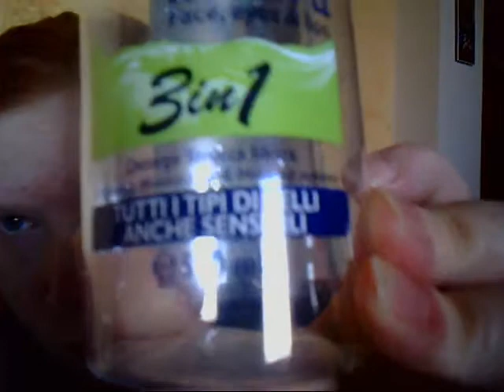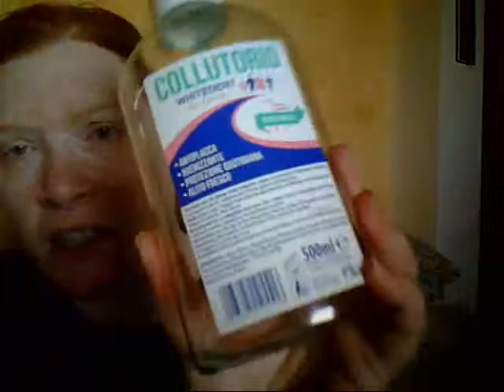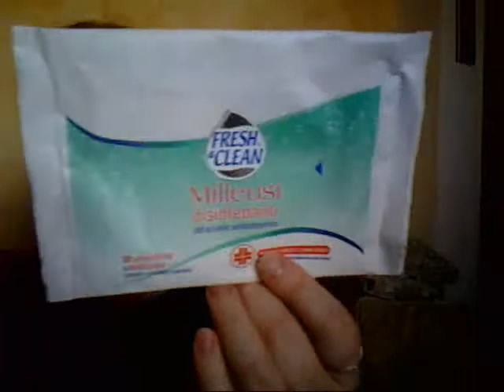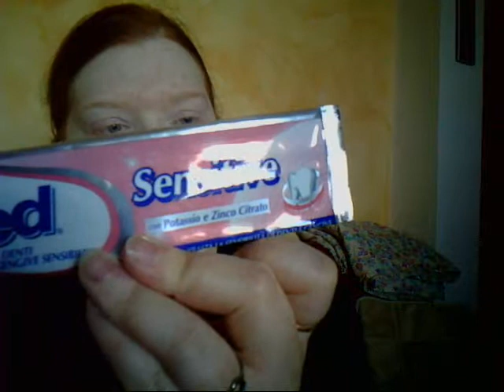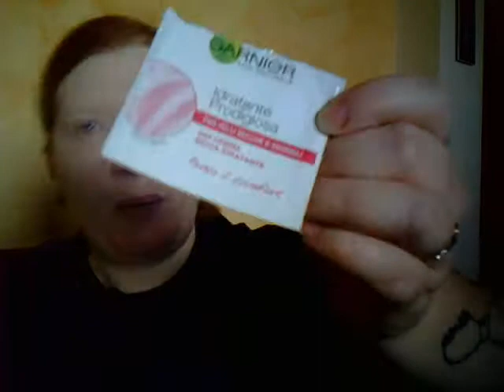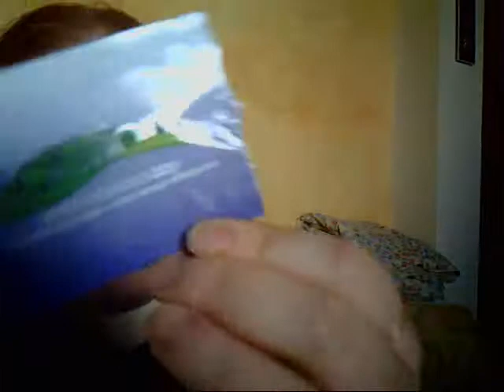Finiti di Aprile #62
Scusate per il ritardo nella pubblicazione del video.